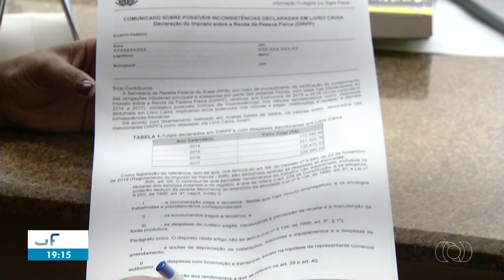Escalada e Início do JA2 Tocantins (23/04/2019)